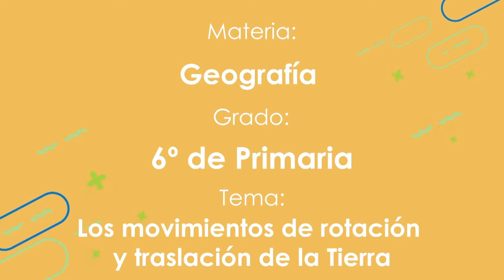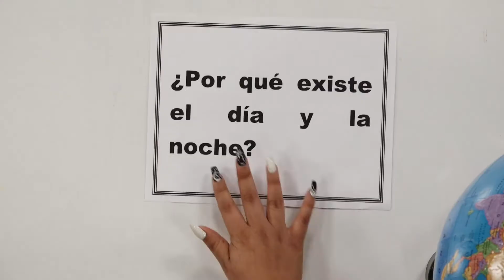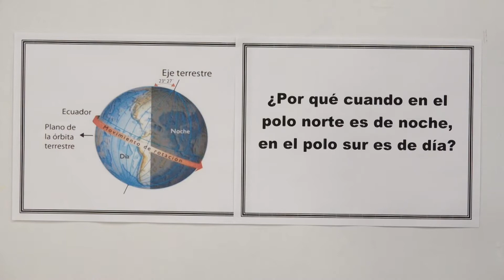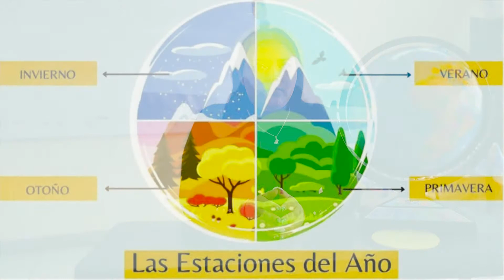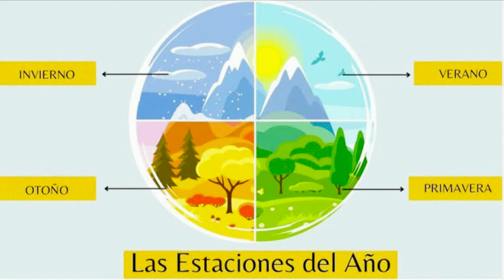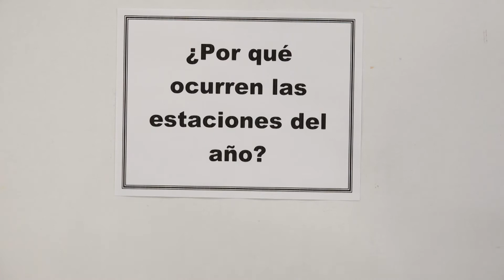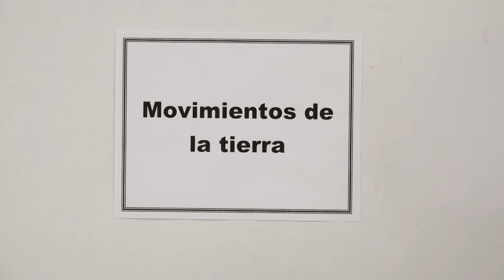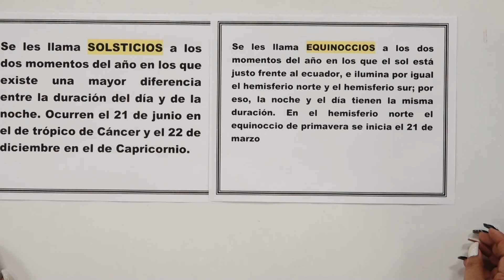Los movimientos de rotación y traslación de la tierra.